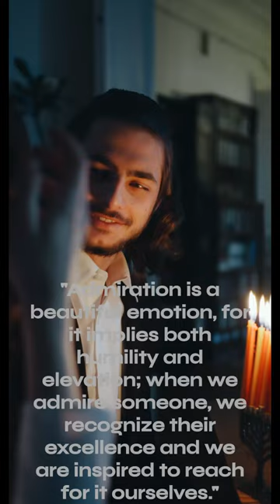Admiration - Motivational Quote 17 || Momentum Mindset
"Admiration is a beautiful emotion, for it implies both humility and elevation; when we admire someone, we recognize their excellence and we are inspired to reach for it ourselves."